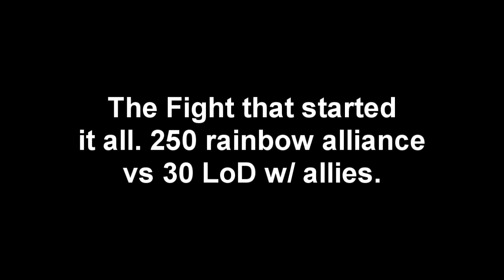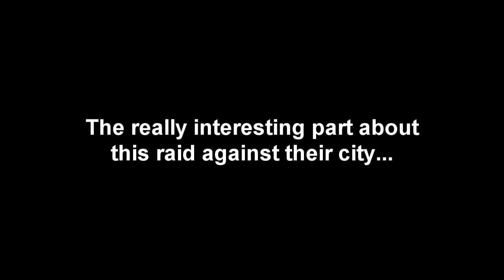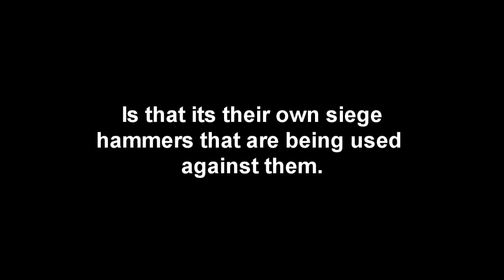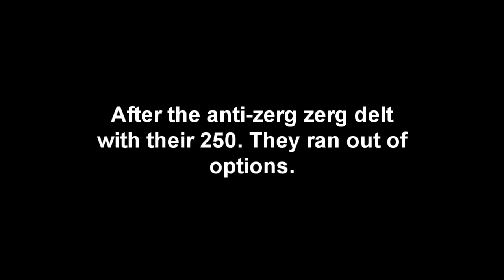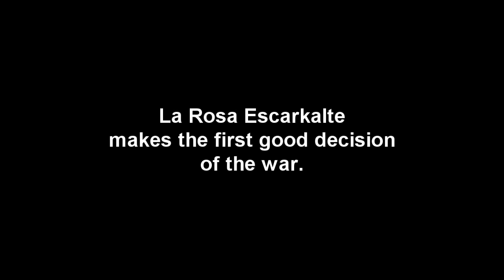Harm is Done.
Harm loses with even numbers. Harm fails at the zerg game. Harm's bank gets looted by deserters. Harm's vent log gets passed to LoD by deserters. Harm doesnt even defend their city. Harm goes back to WoW. The logs really made a good soundtrack. Its not often you can hear your enemy being destroyed as you do it. Enjoy.